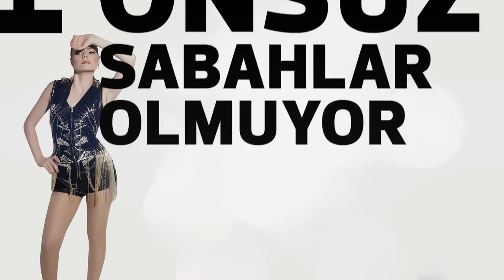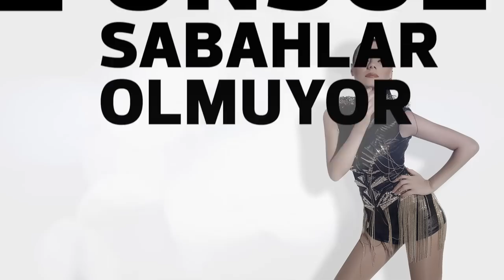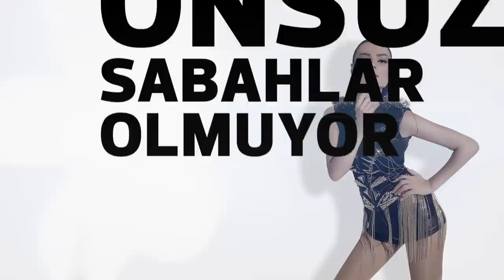Gamze Ökten - Eyvah (Lyric Video)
Gamze'nin Eyvah parçası yayında!

Şarkı Sözleri:

İzledim gizlice
Ezberledim her halini
Ezberledim gözlerini..

Hilesi yok
Kötü düşüncesi yok
Eksisi yok ama, artısı çok
Aklı zehir gibi
Benim gibi
Saklı şehir gibi bileni yok

Onsuz zamanlar geçmez yavaşlar
Aşkım onu terketmez
Terketmez artık

Kalbim ona teslim oluyor
Ruhum el pençe
Onsuz sabahlar olmuyor
Uykular haram bana

Ruhum el pençe duruyor
Onsuz sabahlar olmuyor
Eyvah eyvah..

Aranjör : Kerem Ökten

YAPIM : PDND MÜZİK
YAPIMCI : SONER SARIKABADAYI
PRODÜKTÖR : KEREM ÖKTEN
DÜZENLEMELER : KEREM ÖKTEN
KAYIT - MİX :BEYAZ MÜZİK & VE MEDYA
MASTERİNG : MUAMMER TOKMAK
STYLING : EROL ALBAYRAK
FOTOĞRAF : FERHAT BAŞER
MENAJERLİK & ORGANİZASYON: STAR ODASI & İSMET DEMİR